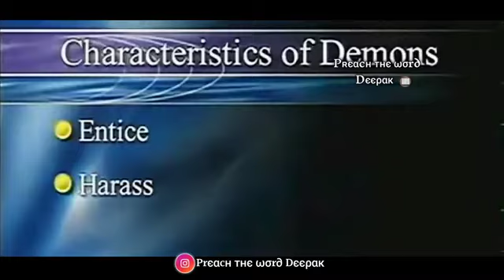August 15, 2022